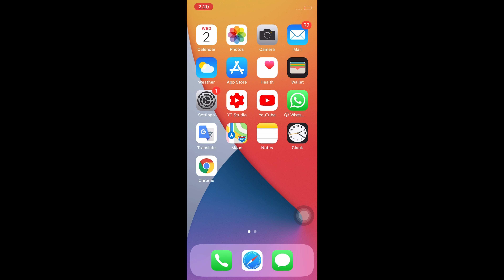iPhone 12 Pro Max, 11 Pro Max Rings when on Silent Mode in iOS 14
Today's video I Am Going to Show You How To Fix iPhone 12 Pro Max, 11 Pro Max Rings when on Silent Mode in iOS 14